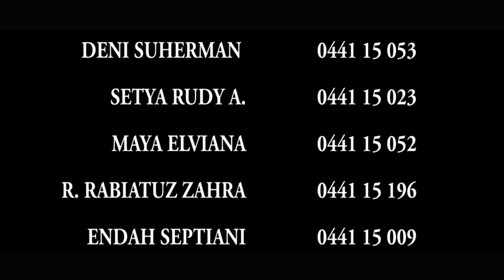Teknik Dasar Pengambilan Gambar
Tugas Dasar Teknik Kamera Elektronik Semester 4
Ilmu Komunikasi (Penyiaran) Semester 4
Universitas Pakuan